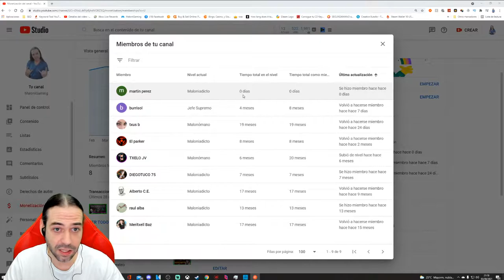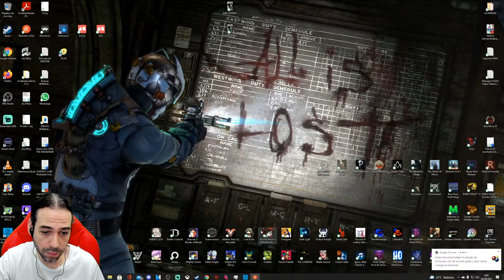8DOORS: Arum's Afterlife Adventure en DIRECTO METROIDVANIA influído x CUENTOS POPULARES COREANOS #4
JUEGAZO METROIDVANIA con un ARTE muy PECULIAR basado en 3 ÚNICOS COLORES, con un toque SOULS LIKE que le Sienta GENIAL!!!

DESCRIPCIÓN:
Y  le damos caña a 8DOORS Arum's Afterlife Adventure, juego indie METROIDVANIA minimalista en cuanto a colorido, pero con un contraste y arte muy bueno, de Acción y Plataformas 2D, con lanzamiento el 08 de ABRIL de 2021. Está desarrollado por Rootless Studio y editado por NEOWIZ. Comentarios y juego en ESPAÑOL.
8Doors es un juego de plataformas de acción al estilo Metroidvania con una gran influencia de los cuentos populares coreanos. Juega como "Arum", una niña valiente que ha entrado en el reino de la otra vida en busca del alma de su padre y guíala a través de las "8 puertas del purgatorio" para resolver los misterios que se encuentran en lo más profundo. Derrota a los miserables espectros que bloquean tu camino y rescata a las almas fugitivas que necesitan tu guía.

JUGABILIDAD DINÁMICA: Explora por 8 áreas diferentes del purgatorio e innumerables obstáculos peligrosos en tu camino.

COMBATE: usa ataques combinados fluidos y esquivas oportunas para enfrentarte a más de 36 tipos diferentes de espectros y 21 jefes mortales con patrones de ataque únicos.

MEJORA: Maneja 7 tipos diferentes de armas, domina varias habilidades y aprovecha las habilidades pasivas.

HISTORIA PROFUNDA E INMERSIVA
Telón de fondo: la fascinante vida futura de Oriente.
Historia: Basado en cuentos populares coreanos tradicionales y con muchos conceptos y personajes memorables.

GRÁFICOS Y ARTE NÍTIDOS
Imágenes únicas: solo se usaron tres colores para dar vida al juego; Rojo, Blanco y Negro.
Animaciones dibujadas a mano: todos los personajes fueron dibujados a mano en animaciones 2D cuadro por cuadro.